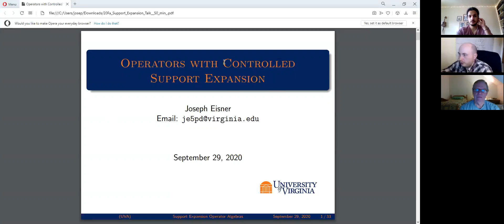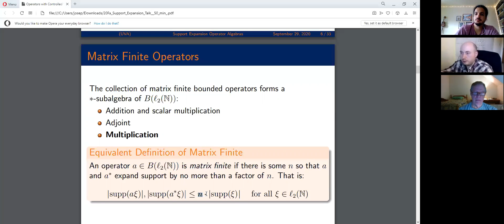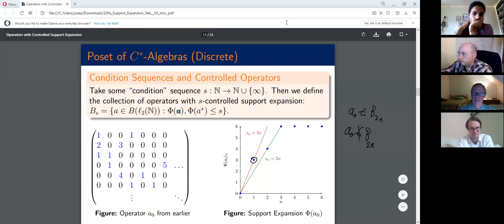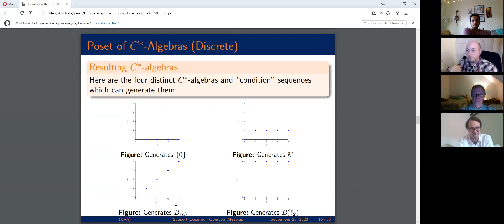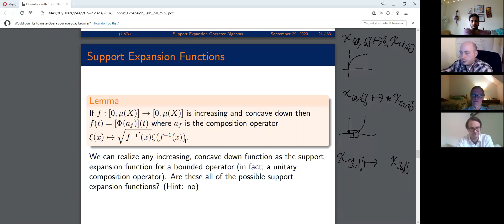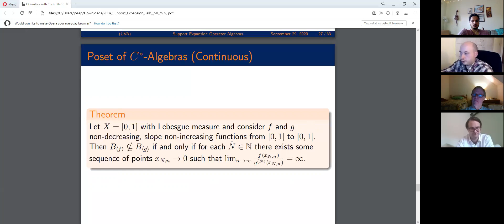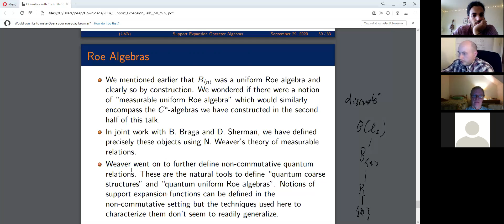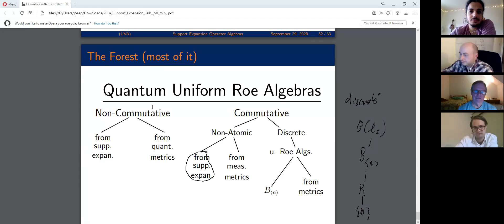Joe Eisner (University of Virginia)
Title: Operators with Controlled Support Expansion

Abstract: In a Hilbert space composed of sequences or functions, each vector has a support.  We study and classify how operators interact with this support, and we develop a rich framework for constructing C*-algebras by considering only operators that expand support in a controlled manner.  As time permits, we explain how these algebras are specific cases of a new generalization of the uniform Roe algebra construction developed by B. Braga, D. Sherman, and the speaker